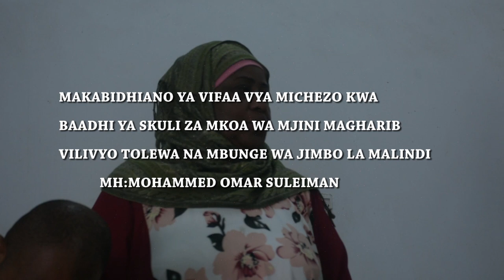MBUNGE WA JIMBO LA MALINDI MH: MOHAMMED OMAR ASHUSHA KONTENA LA VIFAA VYA MICHEZO MALINDI HD 2021